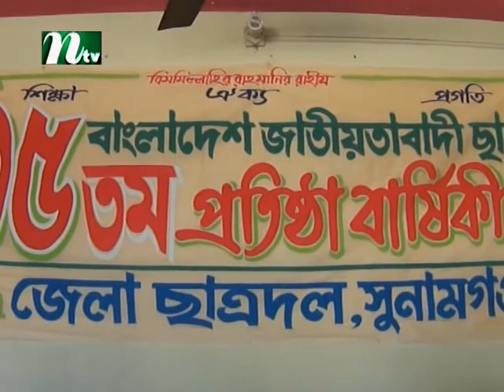Protidiner Sylhet With Sharmeen Alom S2 010114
Ntv Local Community News From Sylhet, Bangladesh.
Presented By Sharmeen Alom.